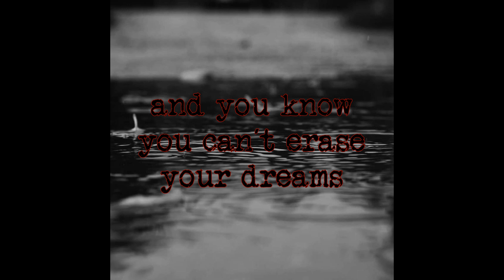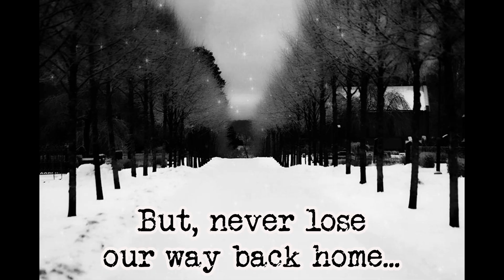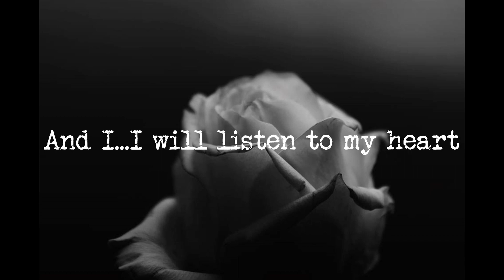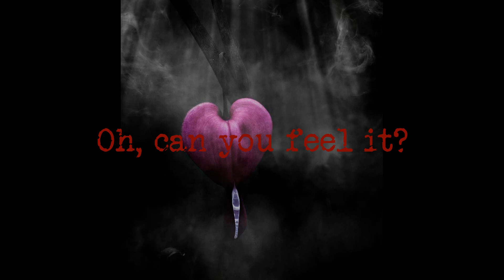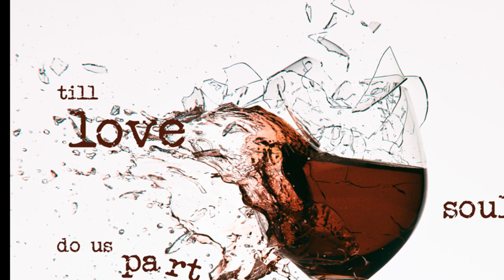soulblivion - Till Love Do Us Part (Lyric Video)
Lyric video "Till Love Do Us Part" from the forthcoming EP "Heart & Soul" is now available on Youtube and Facebook.

The video is produced by H.B.A. at Videos On The Rox Productions (V.O.T.R.P.)
All photos in the video is produced by Ulf G Fagerström.

The single (audio) is -
Recorded at Sleepy Town Recordings
Produced by Marcus Losbjer & H.B. Anderson
Mixed by Marcus Losbjer at Sleepy Town Recordings
Mastered by Fredrik Folkare at Chrome Studios
Cover Art Layout & Design by Rich Shreiner (The Original Rich)